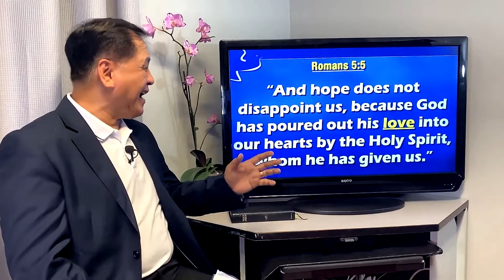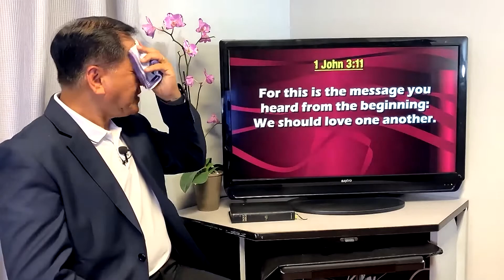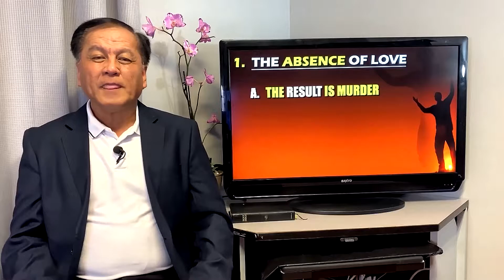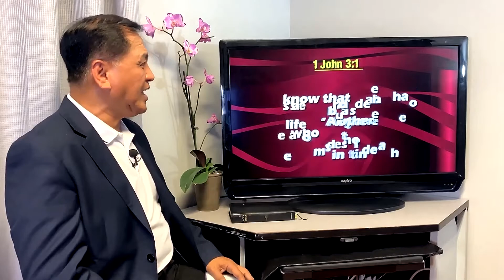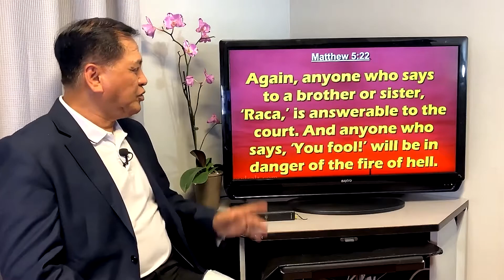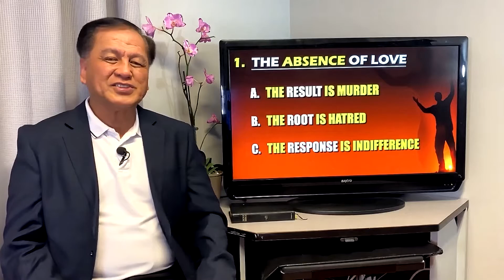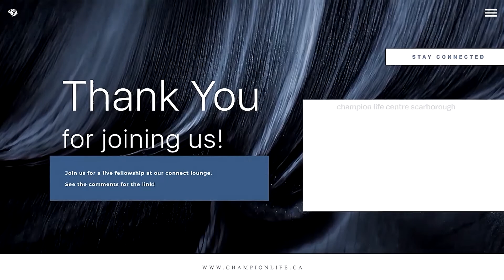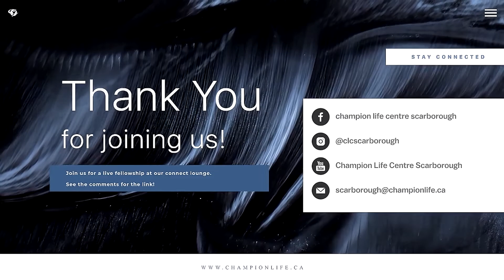Authentic or Synthetic 8: Will The Real Christian Please Stand Up! - Dr. Roy Verzosa, Oct. 11, 2020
Facebook Live Stream form CLC-Scarborough
(Pre-recorded)

Every Christian knows John 3:16, but how many of us pay much attention to 1 John 3:16?
It is wonderful to experience the blessing of John 3:16; but it is even more wonderful to share that experience by obeying 1 John 3:16, which says, “This is how we know what love is: Jesus Christ laid down his life for us.  And we ought to lay down our lives for our brothers and sisters.”
That since Christ laid down His life for us, then we ought to lay down our lives for others.  And so a person’s love life exposes himself or herself whether he or she is an Authentic Christian or just a Synthetic one.
So the determining question is, HOW’S YOUR LOVE LIFE?

Preacher: Dr. Roy Verzosa
Sermon Series Title: Authentic or Synthetic 8: Will The Real Christian Please Stand Up!
Message Title: HOW'S YOUR LOVE LIFE?
Message Text: 1 John 3:11-24 (NIV)
More on Love and Hatred
11 For this is the message you heard from the beginning: We should love one another. 12 Do not be like Cain, who belonged to the evil one and murdered his brother. And why did he murder him? Because his own actions were evil and his brother’s were righteous. 13 Do not be surprised, my brothers and sisters,[a] if the world hates you. 14 We know that we have passed from death to life, because we love each other. Anyone who does not love remains in death. 15 Anyone who hates a brother or sister is a murderer, and you know that no murderer has eternal life residing in him.

16 This is how we know what love is: Jesus Christ laid down his life for us. And we ought to lay down our lives for our brothers and sisters. 17 If anyone has material possessions and sees a brother or sister in need but has no pity on them, how can the love of God be in that person? 18 Dear children, let us not love with words or speech but with actions and in truth.

19 This is how we know that we belong to the truth and how we set our hearts at rest in his presence: 20 If our hearts condemn us, we know that God is greater than our hearts, and he knows everything. 21 Dear friends, if our hearts do not condemn us, we have confidence before God 22 and receive from him anything we ask, because we keep his commands and do what pleases him. 23 And this is his command: to believe in the name of his Son, Jesus Christ, and to love one another as he commanded us. 24 The one who keeps God’s commands lives in him, and he in them. And this is how we know that he lives in us: We know it by the Spirit he gave us.

1.  THE  ABSENCE  OF  LOVE
       A.  THE RESULT IS MURDER
       B.   THE ROOT IS HATRED
       C.   THE RESPONSE IS INDIFFERENCE

2.   THE  PRESENCE  OF  LOVE
       A.   INVOLVES  SACRIFICE
       B.   INCLUDES  SHARING
       C.   IMPARTS  SECURITY
              1)  Assured Position
              2)  Answered Prayer
              3)  Abiding Presence

How's your love life?

Recorded via Facebook Live Stream
from CLC – Scarborough October 11, 2020
YouTube: Champion Life Centre Scarborough

end